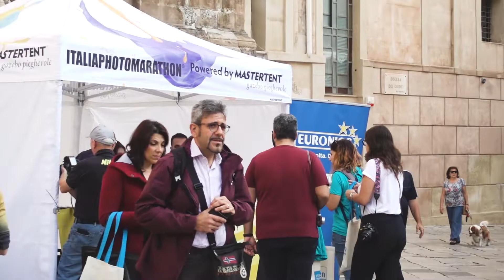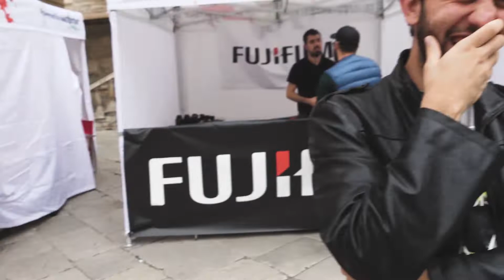Palermo Photo Marathon 2018